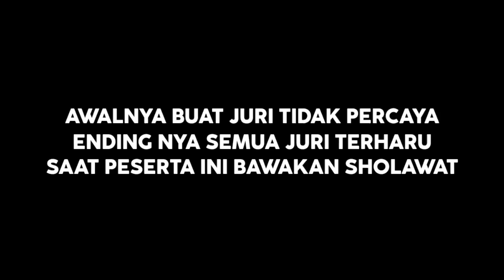Sempat Di Remehkan Juri‼️Pas Mendengar Sholawat Badar Versi Valdy Nyonk,Lesti Terharu||Parodi Cover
KALI INI SAHABAT SETIA COBA UNTUK PARODI COVER AJANG PENCARIAN BAKAT LIDA DANGDUT